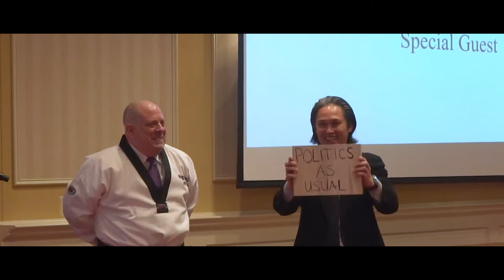Taekwondo Highlights - 4/5/18